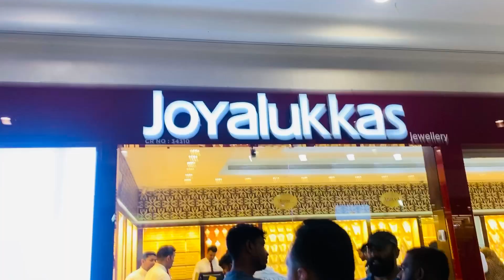Lulu Hypermarket in Qatar 🇶🇦.Part:1